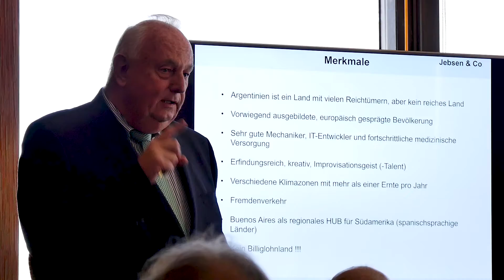Auf Wirtschaftsmission in Argentinien | WKK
Der erste Stopp der Südamerikareise der Wirtschaftskammer Kärnten ist Buenos Aires. Knapp 20 Kärntner Unternehmen knüpfen Kontakt mit dort ansässigen Firmen und loten die Chancen ihrer Produkte auf dem argentinischen Markt aus.